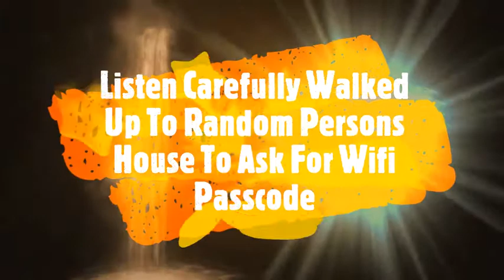Asking For Wifi Prank!!!!!!!!!!!!!!!!!!!!!!!!!!!!!!!!!!!!!!